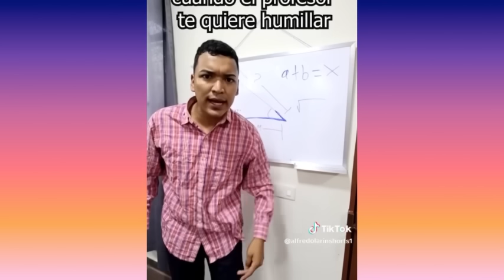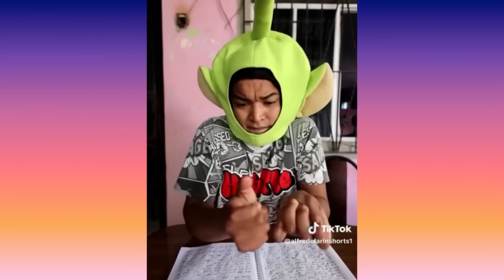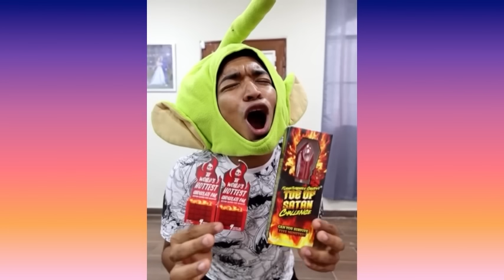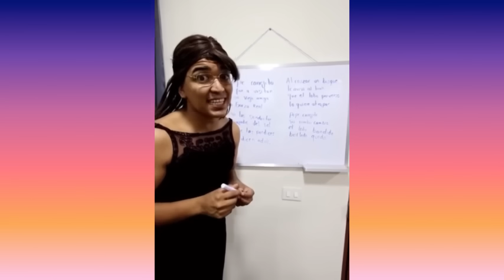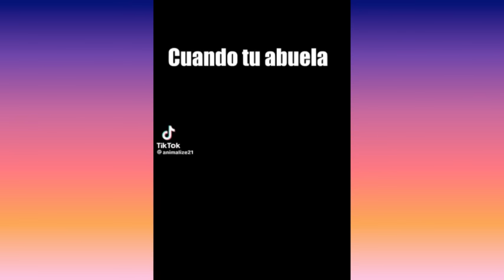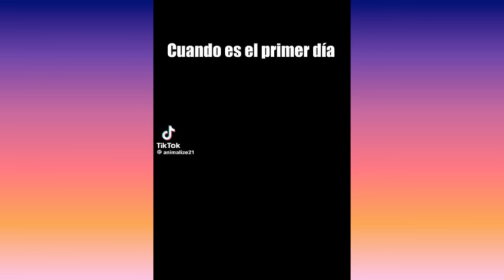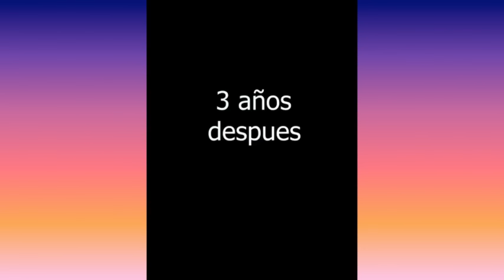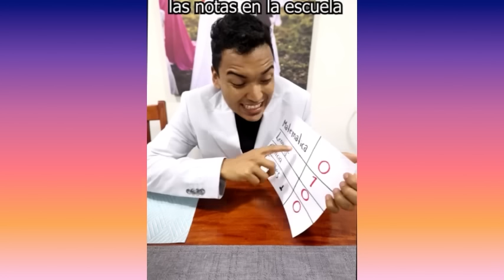DISFRACES DE HALLOWEEN PARA LARIN | NUEVOS VIDEOS DE LARIN, Y ANIMALIZE21 | INCREÍBLES COMEDIAS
LARIN NO SABE USAR FILTROS | NUEVOS TIKTOK DE LARIN | INCREÍBLES COMEDIAS